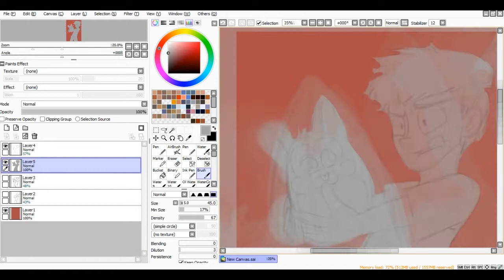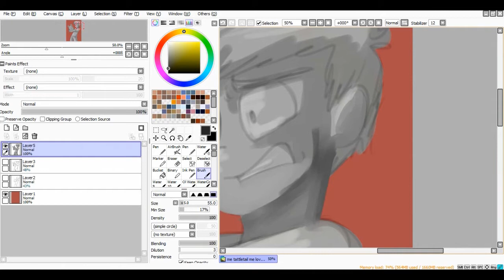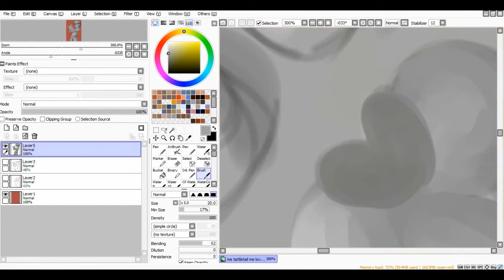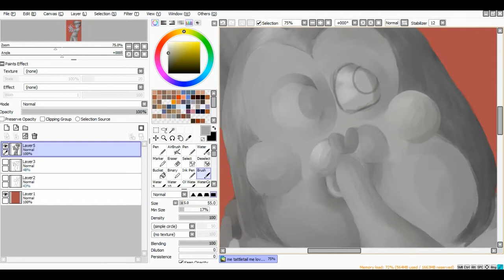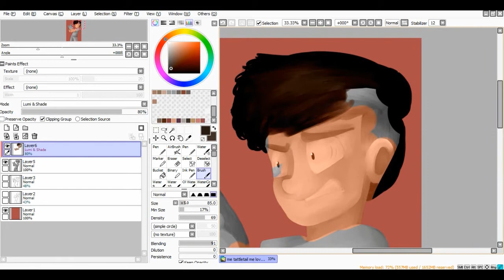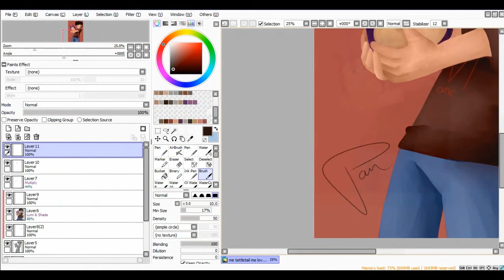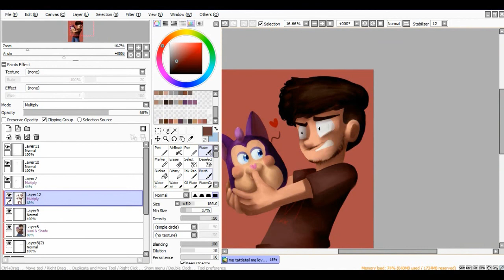.:Markiplier: Me, Tattletail! Me love you!: SPEEDPAINT | Pan-tastique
THE INTENDED AUDIENCE FOR THIS VIDEO IS 13 AND OVER. NOTHING IN THIS VIDEO IS INTENDED FOR CHILDREN.

Real-time lapse: 1:44:32 (1 hour 44 minutes 32 seconds)

“Me, Tattletail! Me love you!”

“Well, that’s not good, Tattletail! WHy don’t you SHUT UP!?”

Awh, I think he likes you, Markiplier!